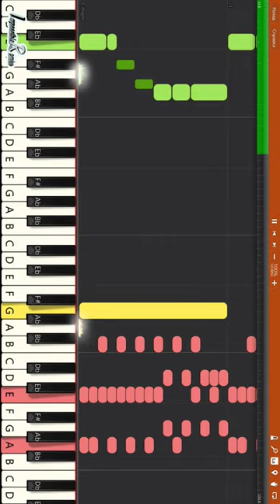Fuzigish - Little Bird - IMPOSSIBLE REMIX